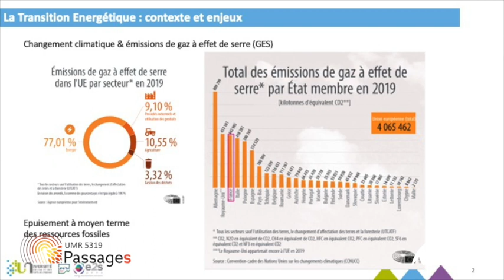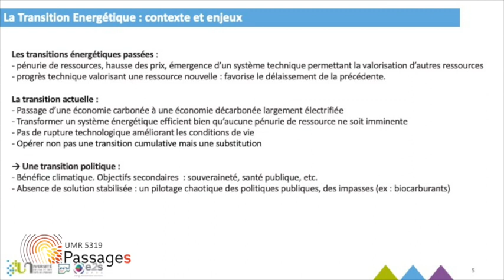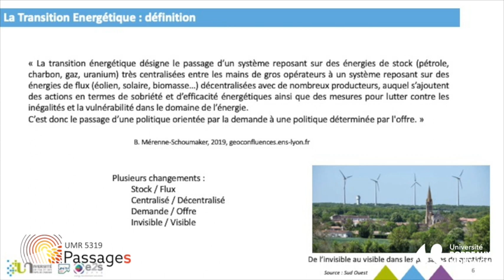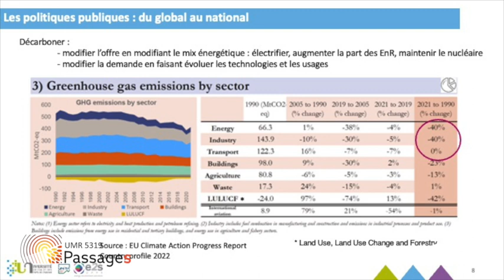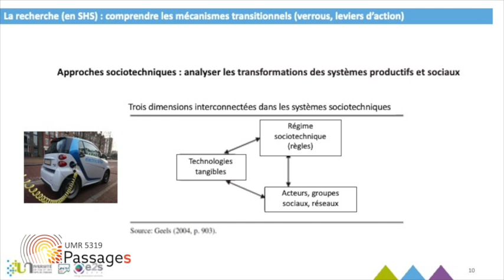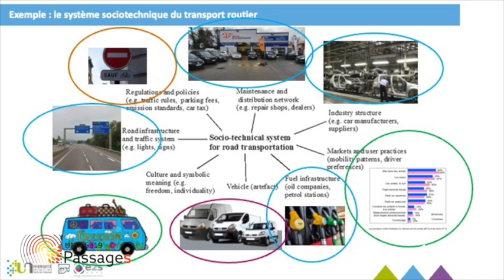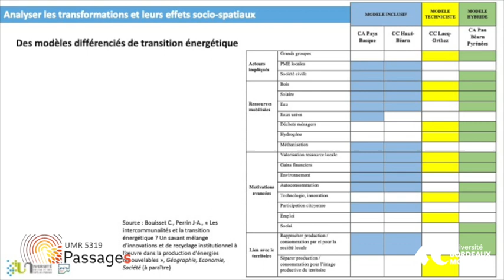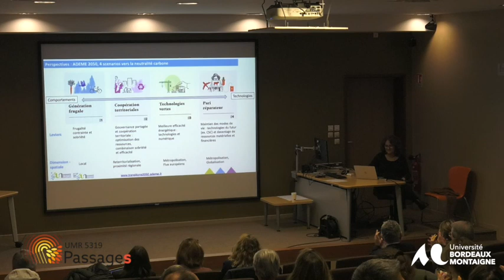APHG la XXIIIe Journée d’étude en histoire et géographie : « Transitions ».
APHG Aquitaine les Journées d’étude.

Cette XXIIIe Journée d’étude en histoire et géographie s’intitulera « Transitions »

Christine Bouisset, Professeur de Géographie à L’UPPA, Laboratoire TREE –

« Quelques enjeux territoriaux de la transition énergétique en France »